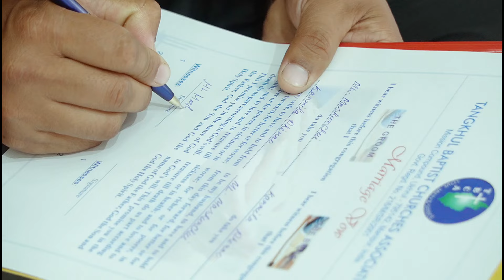Mashunchui weds Kanmila- Tangkhul Wedding